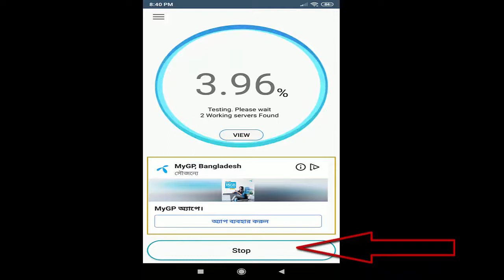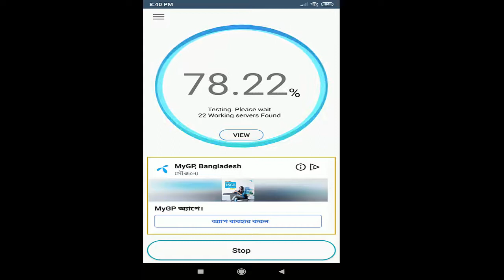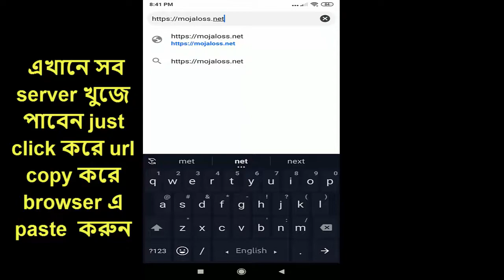কিভাবে fast downloding এর জন্য ftp server খুজে পাবেন ... fast download speed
কিভাবে fast downloading এর জন্য FTP server খুজে পাবেন ... fast download speed